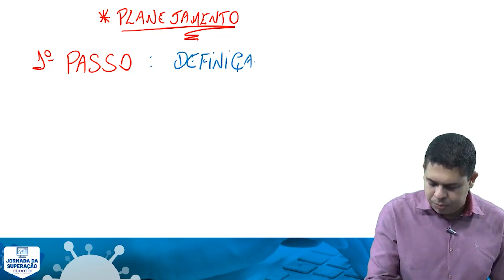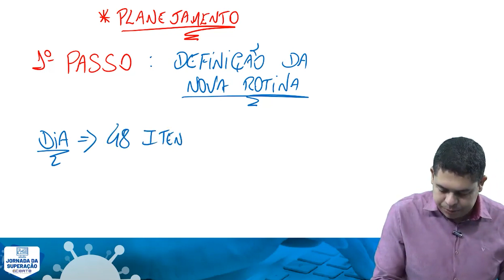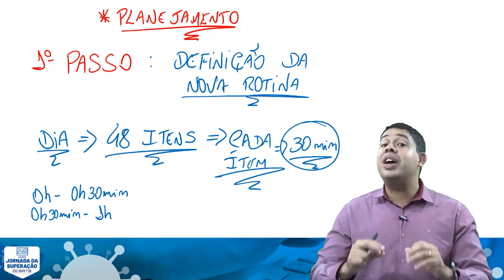Conheça o 1º Passo ao Aumento da Produtividade Estudantil